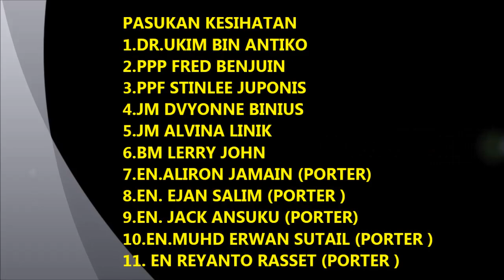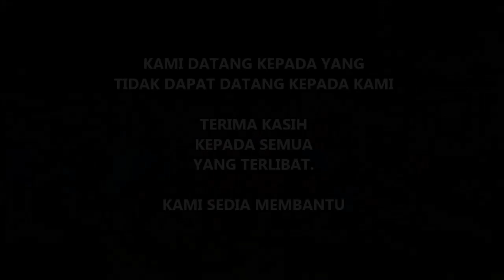KLINIK BERGERAK PENSIANGAN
TRAVELLING CLINIC TO KG KARAMPALON, KG SIMOHONG, KG SALILIRAN, DAN KG KABU